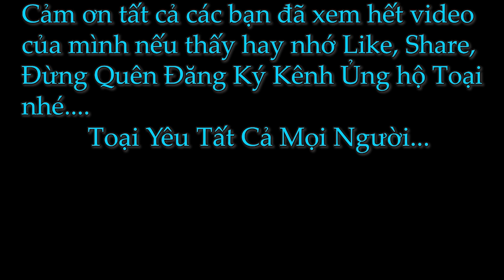Đức Toại và Công Tuyền Đòi Mẹ Phải Ghét Diễm Su